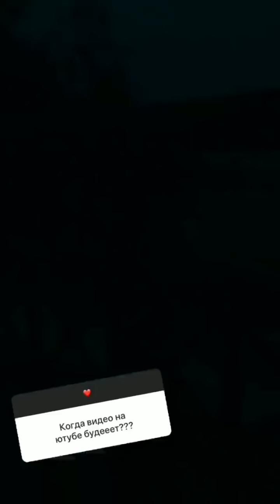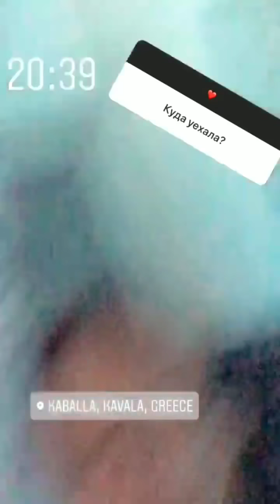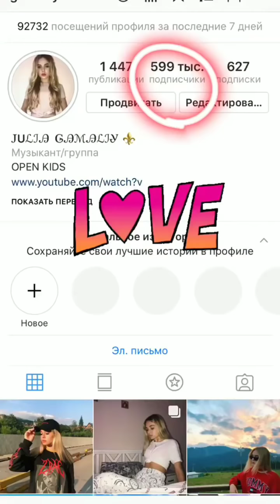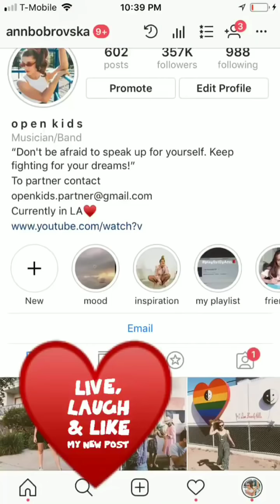Что у Ангелины с Тимохой?